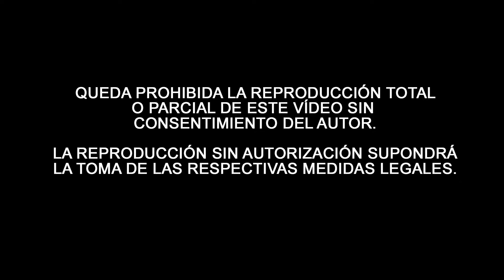↪️Revirá Virgen de la ESPERANZA de Cabra💚 | Semana Santa de Cabra 2022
↪️Revirá de la Virgen de la ESPERANZA de Cabra desde la calle Martín Belda a la Calle Cervantes, en la tarde del Jueves Santo de la Semana Santa de Cabra (Córdoba) 2022.
Acompaña la Banda de Música "Santa Cecilia" de Pedroche (Córdoba).
👩🏼‍🎓¿Eres estudiante? Ahorra dinero con Amazon Prime Student